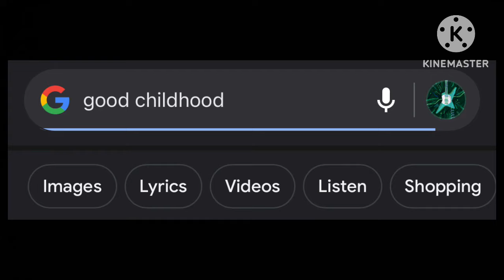Michael, Katsuki, and their friends being idiots //MHA/FNAF// Katsuki Afton AU